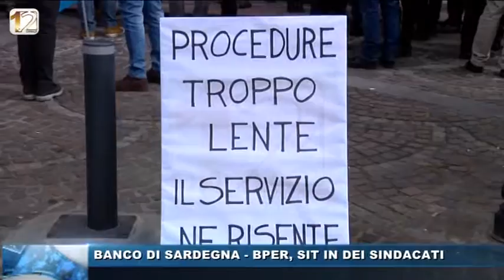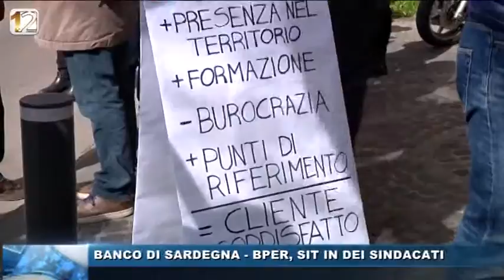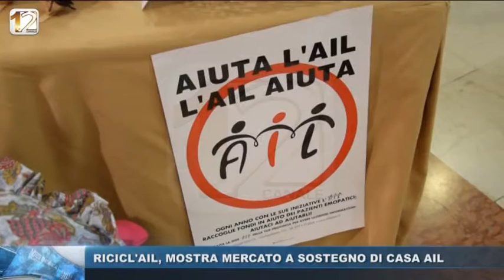WEB TG POMERIGGIO 2017